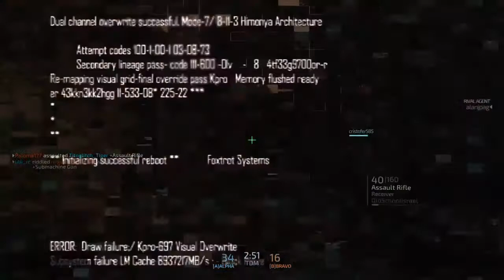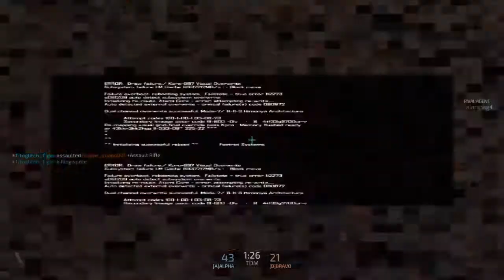"Clan" Battle Blacklight Retribution